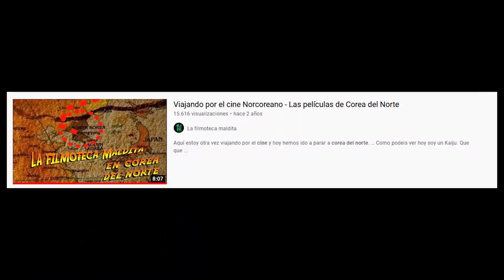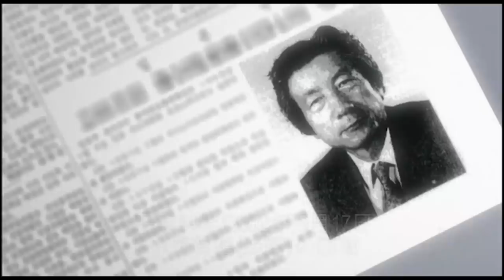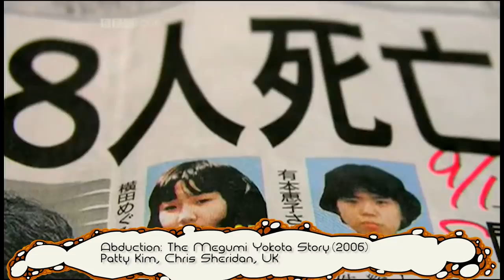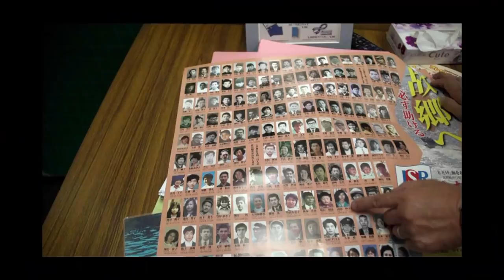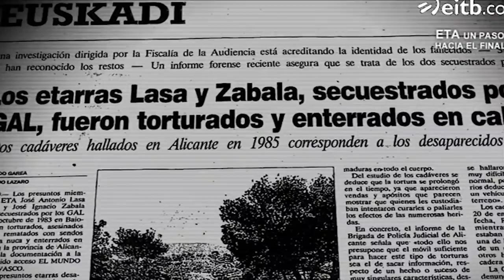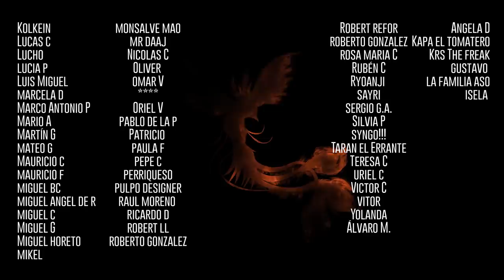Las desapariciones de Corea del norte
Películas de las que hablaremos:

The Lovers and the Despot (2016)
Ross Adam, Robert Cannan, UK

Megumi (2006)
Ministerio de Exteriores, Japón

 Mayumi: Virgin Te r r 0 rist (1990)
Shin Sang-ok, Corea del sur

Abduction: The Megumi Yokota Story(2006)
Patty Kim, Chris Sheridan, UK